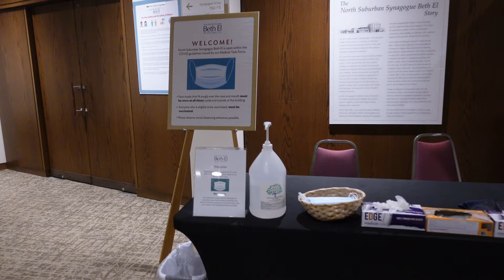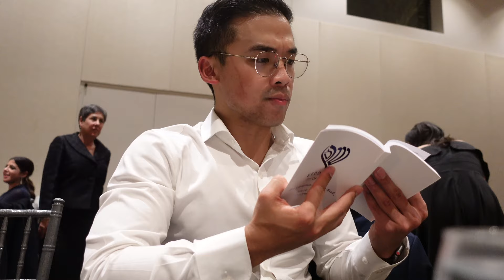Attending My First Orthodox Jewish Wedding | A Vlog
Two of my dear friends got married in an Orthodox Jewish Wedding ceremony ✡

It was so flipping beautiful - here's a vlog of the experience ❤️

Who am I? 👨🏾 (⬅️ me if I could grow a stache)
I'm Matt, and I am a joyful human who has been blessed with so much in life. I seek to live a life worthy of my circumstance by living purposefully, mindfully, and effectively. On this channel, I make videos sharing my life experience in the hope that you can find little nuggets to help you live your best life 🙌🏾

⚙️ Gear
🎥 Main Video Camera
📸 Main Photo Camera
📷 Most Used Camera
🤳🏾Most Convenient Camera
🥛 Main Talking Head Lens
🔍 My Favorite Lens

⏰ Time Stamps
0:00 Welcome 👋🏾
0:31 Getting Ready
0:48 A little boost ☕️
1:57 Kippah Time
2:09 Kabbalat Panim
2:31 Beddeken
3:13 The Chuppah
3:47 Simcha Dancing
4:13 The Schtick
4:30 (Kosher) Food Time
4:41 Birkat Hamazon (Post-Meal Prayer)
5:18 Dance Dance Dance
5:39 The Wrap 🎁

Have the best day ever today 🤟🏾